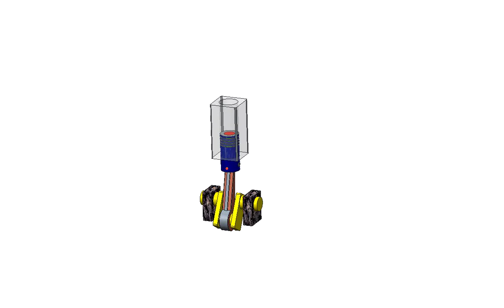Piston cylinder working animation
Piston cylinder working Animation in creo.